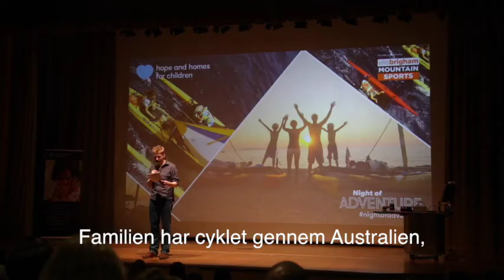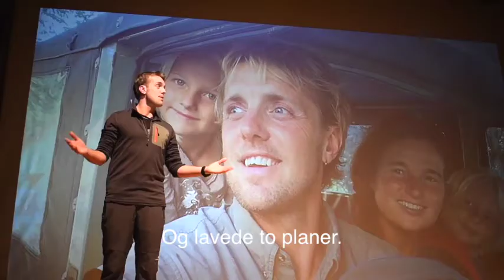Show Reel - Lars Simonsen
Håber I vil nyde denne Show Reel 😃 der fortælle lidt om vores liv og oplevelser, som vi meget gerne vil dele med jer!

Vil man gerne opleve Lars 'live', så tage fat i dit firma, lokal forening, klub eller bibliotek. Og book et foredrag, der er inspirerende, spændende, fuld af humor og overraskelser. Læs mere her

Del gerne 🙏😃